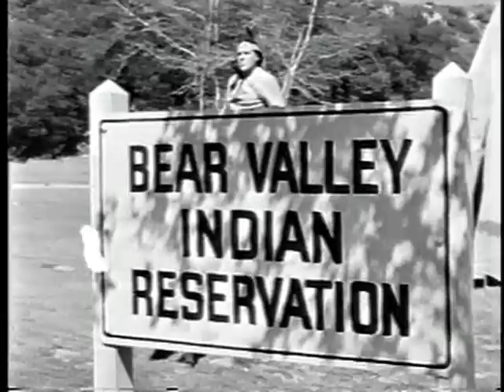Under Nevada Skies 1946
Roy returns to his hometown to learn of the death of a town elder, whereby Roy offers to aid in the investigation headed by Sheriff Gabby.